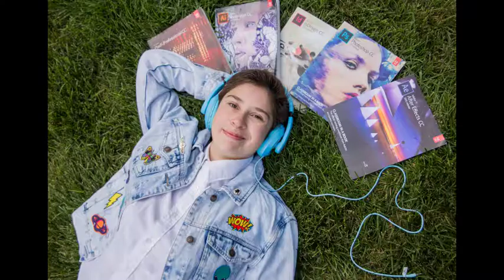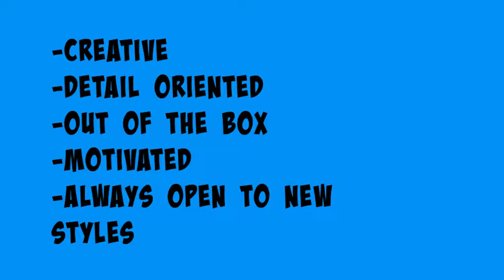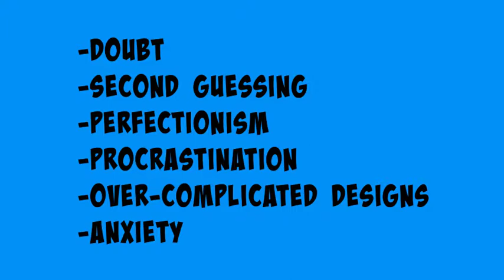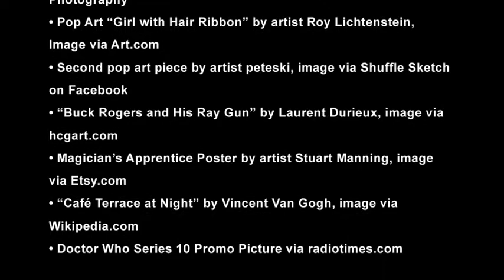Gabriella Smith Self Analysis: Digital Design Studio 2018